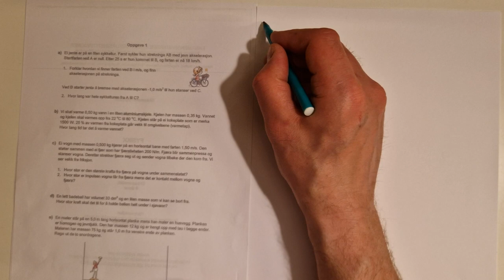eksamen 2014 vaar, 1d